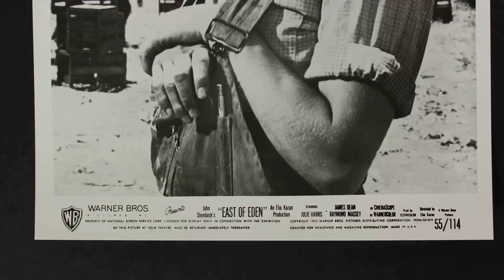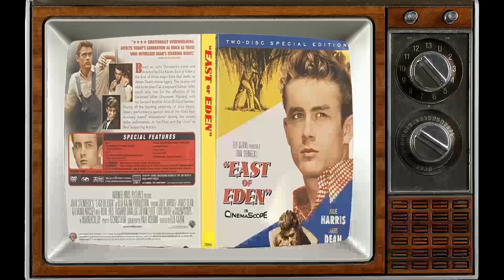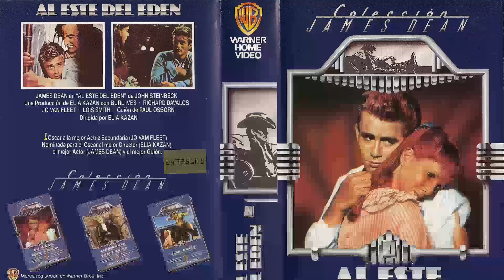East of Eden Movie - Film Treasures Barely Anyone Remembers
Julie Harris as Abra
James Dean as Cal Trask
Raymond Massey as Adam Trask
Burl Ives as Sam - the Sheriff
Richard Davalos as Aron Trask
Jo Van Fleet as Kate
Albert Dekker as Will Hamilton
Lois Smith as Anne
Harold Gordon as Gustav Albrecht
Nick Dennis as Rantani
Abdullah Abbas as Townsman at Carnival
John Alban as Townsman
Rose Allen as Townswoman at Carnival
José Arias as Prisoner
Frank Baker as Townsman
Barbara Baxley as Nurse
John Beradino as Coalman at Lettuce Field
Joe Brooks as Townsman at Carnival
Nora Bush as Townswoman at Carnival
Timothy Carey as Joe